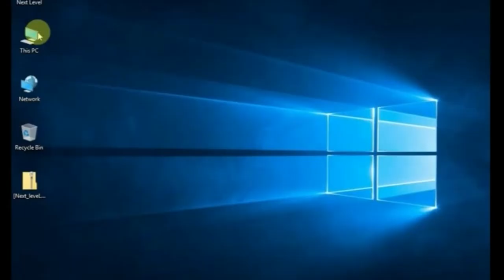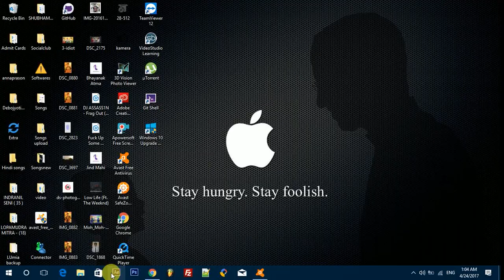How to activate windows 8 & up Versions for free without a Product Key [100% Working]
If you are interested in reading some articles of Satyajit Ray then download my android app Ray Classics now and Enjoy reading some rare articles of Ray.

Only One time buying of Windows 10 os :

Phone used
Camera Used
Tripod used
Laptop i use
Editing software used: Premier Pro CC 2017